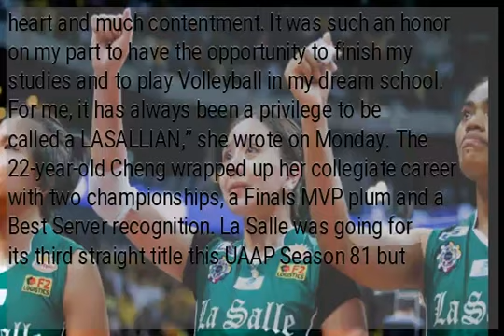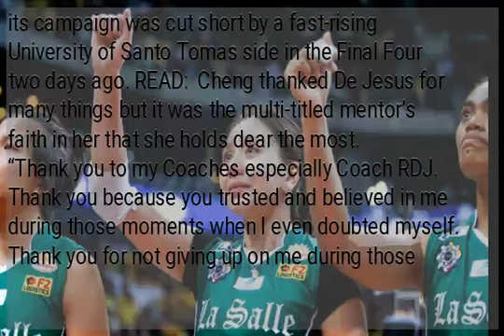Desiree Cheng bids La Salle goodbye with ‘happy heart, much contentment’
MANILA, Philippines—Desiree Cheng’s final year with De La Salle University may not have ended the way she wanted it to be, but the Lady Spikers skipper is going out fulfilled. In a post on her Instagram, Cheng expressed her gratitude to those who helped her along the way in the UAAP, especially his head coach Ramil de Jesus. READ:  “It was one heck of a ride fighting for the Green and White. But I just want you guys to know na I am leaving my AN1MO Journey with a happy heart and much contentment. It was such an honor on my part to have the opportunity to finish my studies and to play Volleyball in my dream school. For me, it has always been a privilege to be called a LASALLIAN,” she wrote on Monday. The 22-year-old Cheng wrapped up her collegiate career with two championships, a Finals MVP plum and a Best Server recognition. La Salle was going for its third straight title this UAAP Season 81 but its campaign was cut short by a fast-rising University of Santo Tomas side in the Final Four two days ago. READ:  Cheng thanked De Jesus for many things but it was the multi-titled mentor’s faith in her that she holds dear the most. “Thank you to my Coaches especially Coach RDJ. Thank you because you trusted and believed in me during those moments when I even doubted myself. Thank you for not giving up on me during those times I myself gave up for a while,” Cheng said. “I am Desiree Cheng #2 of the Lady Spikers, Signing Off. 💚 On to the next.”...